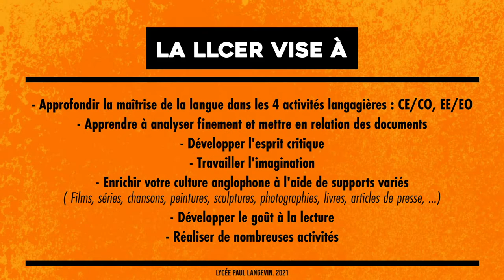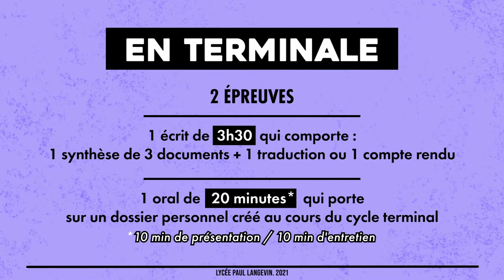Spécialité LLCER lycée Paul-Langevin - Beauvais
En classe de 1ère et de terminale du baccalauréat général il est possible de choisir 3 spécialités en 1ère puis 2 en terminale, le lycée Paul-Langevin propose 8 spécialités dont : Langues, Littératures et Cultures Etrangères et Régionales.